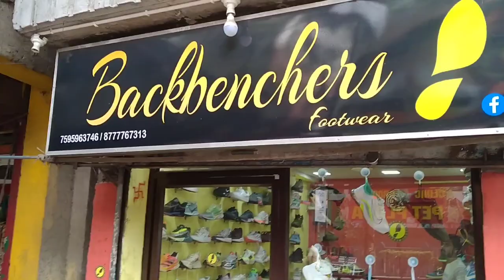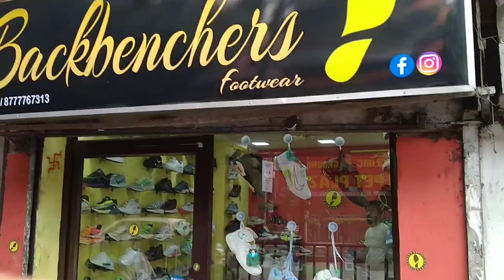Kolkata Shoes Market | 7A Quality Shoes Collection In Kolkata | Backbenchers Footwear 🔥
Address 👉 No.33, Durgapur Colony, New Alipore, Kolkata -700053

Location 👉 Backbenchers Footwear
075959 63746